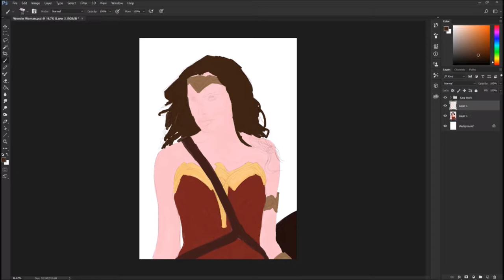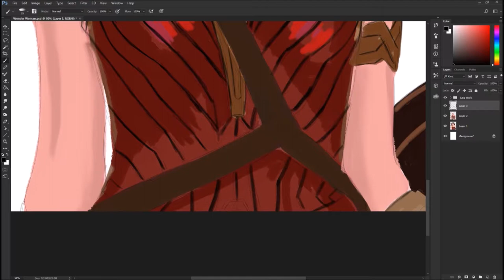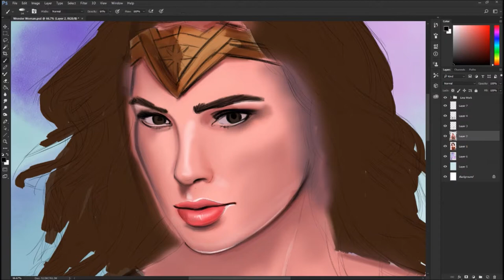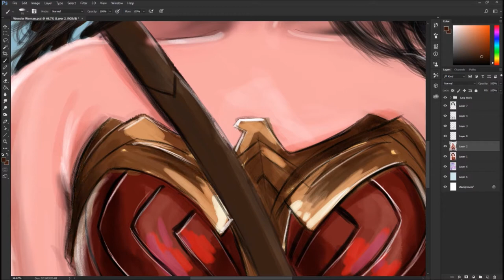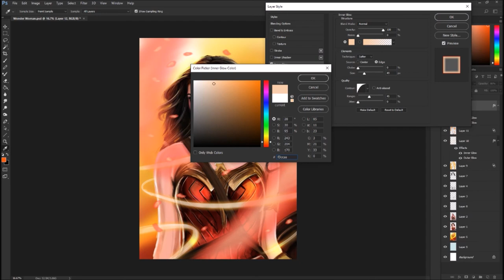Wonder Woman Time Lapse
Created using Photoshop CC and a Wacom Intuous Tablet. This time-lapse is at 32x speed.